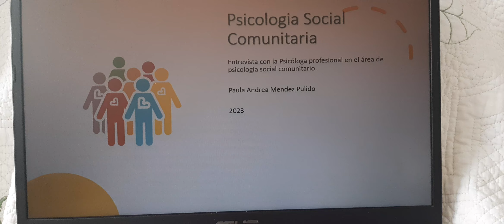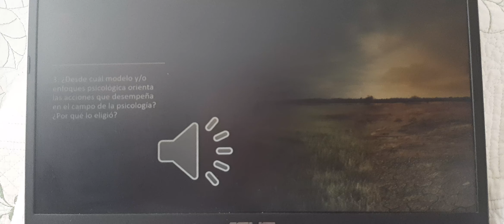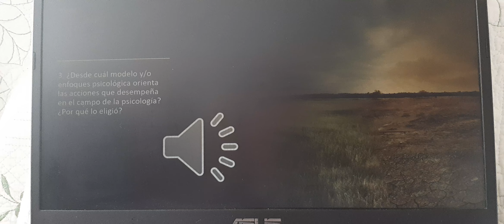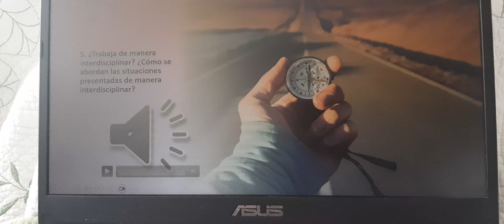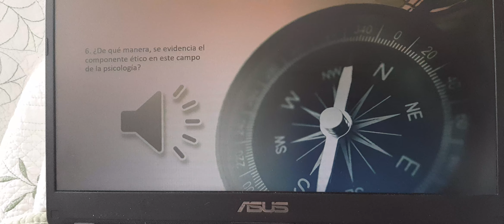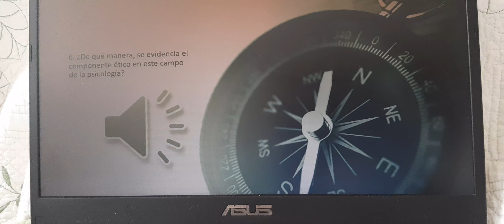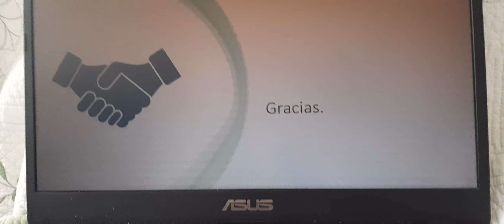Entrevista con un profesional de Psicologia Social Comunitaria.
En el presente video se realiza una entrevista a un psicologo especialista en el area Social Comunitario.
Para aprender y darnos una idea del modelo en campo diciplinar y profesional como se evidencia en dicha entrevista.
Gracias por su atencion
Quedo atenta.
Autor: Paula Mendez
Entrevistado: anonimo
2023